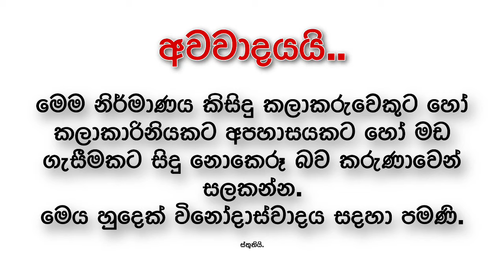Udari Warnakulasooriya HOT Seen | උදාරි වර්ණකුලසූරිය HOT සීන්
චැනල්_එක_සබ්ස්ක්‍රයිබ්_කරලා_උදව්_කරන්න_යාලුවනේ.